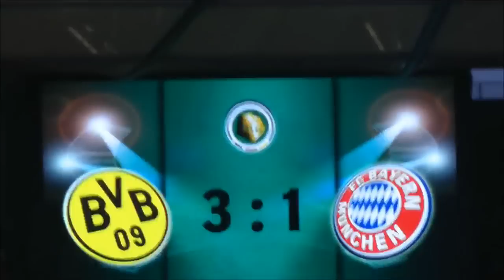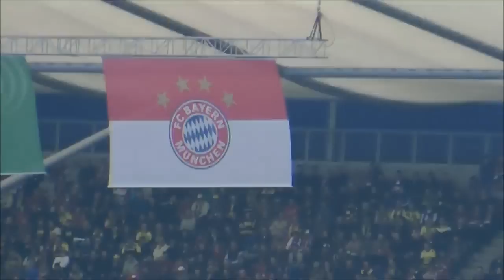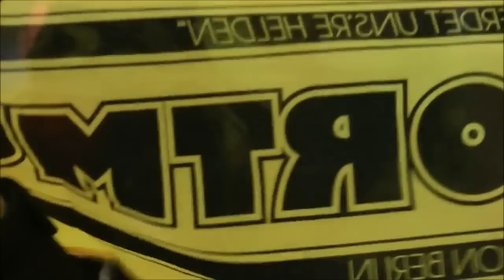Borussia Dortmund - Bayern München Pokal Finale BVB Teil 2 Ein Schuss, kein Tor, die Bayern!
Borussia erlebt einen Traumstart. Die Stimmung auf den Rängen ist zunächst eines Finals mehr als würdig, stimmlich sind die Bayern laut wie nie zuvor und der BVB-Anhang nochmal ein ganzes Stück lauter. Gustavo leistet sich in der Offensivbewegung einen Bock und verliert nach einem Fehlpass den Ball an Piszczek. Der schaltet schnell und steckt den Ball durch auf den Lewandowski, der den Ball jedoch erst einmal verspringen lässt. Wieder ist Gustavo zur Stelle und spielt diesmal einen unglücklichen Fehlpass auf den flinken Kuba, der kurz vor Neuer nur noch auf Kagawa ablegen muss -- ein klassischer Konter, das frühe 1:0 und ein Nackenschlag für den FC Bayern.

Leider täuscht der Eindruck des glücklichen Starts nicht über das eher maue Auftreten hinweg. Die Bajuwaren scheinen überlegen, wirken bei einem Fehlpassfestival aufgeräumter. Hummels hat nicht seinen allerbesten Tag und lässt Gomez viel Platz, so dass dieser immer wieder einmal gefährlich vor Roman Weidenfeller auftaucht. In der 7. Minute kommt es dabei zu einem kleinen Drama: Weidenfeller verletzt sich bei einer Rettungsaktion gegen Gomez und muss lange behandelt werden -- eine saublöde Situation, doch ist keinem der beiden ein Vorwurf zu machen. Während am Marathontor längst banges Schweigen jegliche Euphorie verdrängt hat, pfeifen sich die Bayern die Finger wund und pöbeln gegen Dortmunder Hurensöhne. Man hat eben Stil.

Nach über vier Minuten geht es weiter auf dem Platz. Das Spiel hat nach fast einer Viertelstunde noch gar nicht richtig angefangen, doch stehen eine Führung und eine offensichtlich schwere Verletzung zu Buche. Immer wieder signalisiert Weidenfeller die Wechselabsicht, einen wiederholten Verzicht in seinem zweiten Pokalfinale wird er sich wohl kaum gewünscht haben. Dennoch beißt er sich weiter ins Spiel und sieht rot-weiße Gegenspieler, die immer wieder das Tempo verschleppen. Es geht gar so behäbig zu, dass Borussia ihre Gegenspieler mit vier, fünf oder gar sechs Verteidigern zustellen kann -- wären nicht die ständigen Fehlpässe, ginge hier keine Gefahr für irgendein Tor aus.

Der erste Angriff des FC Bayern ohne Mithilfe des BVB führt dafür in der 25. Minute direkt zum Ausgleich. Schweinsteiger sieht die Lücke in der schwatzgelben Defensive und schickt Gomez steil in den Strafraum. Weidenfeller riecht den Braten und eilt aus dem Kasten, wemmst Gomez dabei ungewollt um. Ein klarer Elfmeter sicher verwandelt von Robben, dazu gibt es Rauch in der Ostkurve -- die Bayern sind plötzlich wieder zu hören, wenn auch nicht besonders lange.

Das Spiel läuft nun ganz nach dem bayerischen Geschmack. Viel Ballbesitz im Mittelfeld, etwas mehr Koordination bei zwei insgesamt eher fahrigen Mannschaften. So ist der FCB nicht weit von seinem Führungstreffer entfernt: In der 29. Minute fängt Robben einen schlampigen Pass Subotics ab, schließt allerdings genauso schlampig mit einem Schuss weit über das Tor ab. Zwei Minuten später nutzt Kroos Abstimmungsschwierigkeiten in der Innenverteidigung und kann mitten im Strafraum aus der Drehung aufs Tor schießen -- durchatmen war hier angesagt, denn den hatten viele schon drin gesehen. Beide Fankurven sind in den letzten 15 merklich stiller geworden, der Funke springt vom Rasen nicht wirklich über -- wir sehen keinen Leckerbissen, sondern vorwiegend eine Aneinanderreihung schlampiger Pässe und Abspiele.

Kurz vor der Pause agiert nun auch der FC Bayern wieder etwas kopfloser. Boateng kommt gegen Kuba viel zu spät und holzt ihn im Strafraum um, Peter Gagelmann pfeift völlig zu Recht den zweiten Elfmeter des Spiels. Hummels, sonst ein lässiger und zuverlässiger Schütze, überwindet Neuer mit einem eher schwachen Schuss nur dank einer Menge Glück -- sei's drum, der BVB ist zurück im Spiel und wir führen wieder 2:1! Noch besser wird es allerdings in der Nachspielzeit: Kuba überbrückt das gesamte Mittelfeld mit einer Maßflanke, Lewandowksi im mustergültigen Doppelpass mit Kagawa und dem Tunnel gegen Neuer aus nächster Nähe -- 3:1 direkt vor dem Pausenpfiff, Ekstase auf der einen Seite prallt auf die größtmögliche Enttäuschung der anderen.

pokalfinale bvb borussia dortmund bayern münchen stimmung berlin 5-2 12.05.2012 olympiastadion rekordmeister  schwatzgelbdevideo schwatzgelbde fans stimmung meister 2012 pokalsieger Subotic Hummels "Schmelzer - Gündogan" "Kehl - Kuba" Kagawa Boateng Badstuber "Alaba - Luiz Gustavo" "Schweinsteiger - Robben" Kroos  香川真司 ゴール ドルトムント